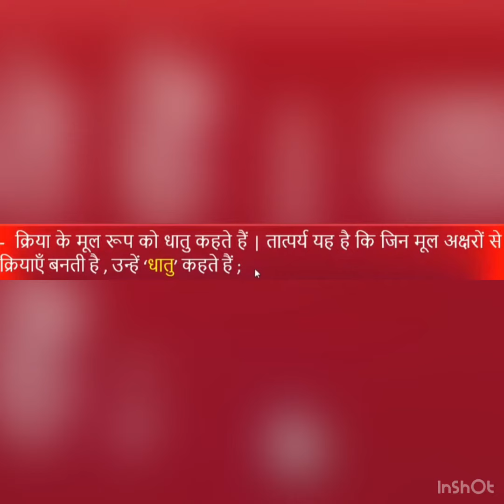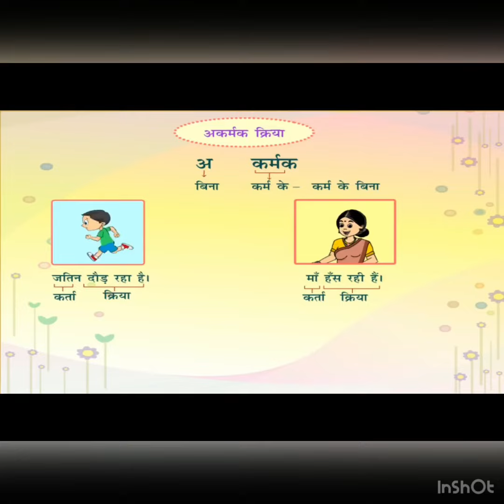Hindi ,Ch-10 Kriya , Module-1(VIII)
By: Ms Hemlata